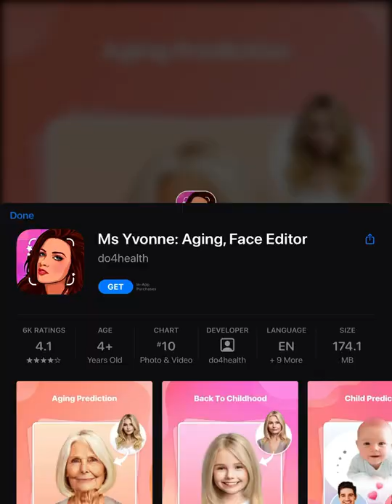Christian Andersen - An Antique CD-Rom | Tiles Hop | Endless Mode 12 | Record: 9775